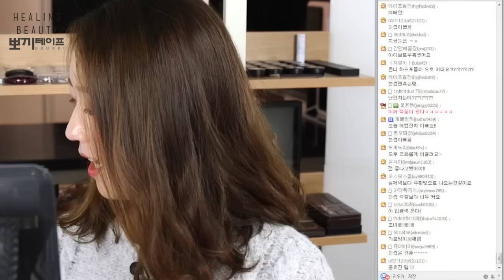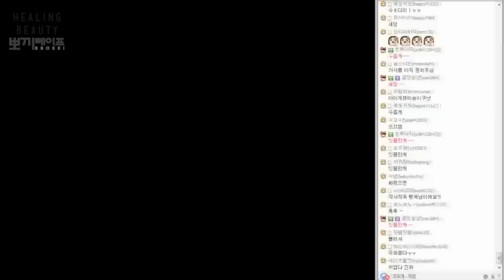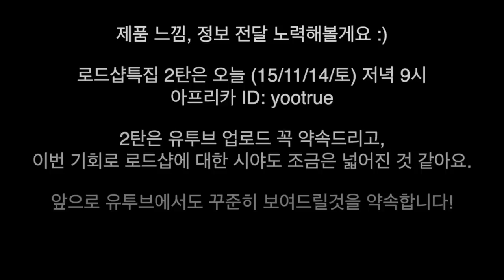로드샵하울1탄/깨방정장난주의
시간 괜찮으시면 오늘 9시 로드샵하울 2탄 10대/메이크업초보 위주로 진행합니다. 로드샵 제품 탐구 재미있네용^^;
2탄은 꼭 유투브에 업로딩 하겠습니다!! 1탄도. 숨 안쉬고 쾌속편집 10시간 걸렸지만.. 부족한점 이해부탁드립니다ㅠㅠ;;

* 다시한번 적어둡니닷!
이번에 새로 구매한 제품들은 기존에 가지고 있었던 제품과 토니모리에서 구매한 아이라이너들을 제외하고는 아프리카TV에서 재미있는 방송 해보라고 지원해주신 금액으로 구매했습니다.
앞으로 유투브에서도 자주 보일 제품이고, 혼자 사용해보며 지속력도 꼼꼼히 체크해서 리뷰해볼게요!

제품목록

네이처리퍼블릭 썬블럭
이니스프리 쿠션프라이머
루나 컨실러
에스쁘아 프로테일러EX 탠라이트
스킨푸드 루스파우더
홀리카홀리카 원더드로잉아이브로우 레드브라운
미미박스 아임아이브로우 카페라떼
VDL 아이프라이머
이니스프리 소곤소곤별
마몽드 쉬어13 슈가코랄
이니스프리 초콜릿보다달콤한
토니모리 마이스쿨룩스아이라이너, 백젤수퍼핏 (초코초코,브론징브라운)
미샤 4D마스카라
비욘드 글로우피니쉬스틱 01 핑크피니쉬
잇츠스킨 매트립펜슬 4호 쉬어로즈

1탄 생방때 사용하지 않은 나머지 제품들은 2탄 생방에서 또 보실 수 있습니다.
2탄에서도 안튀어나오는 제품은 유투브에서 또 생방에서 계속계속 보실 수 있습니다.